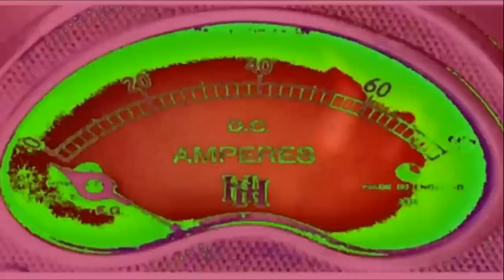Blindadoz Norteño - Intro - Soy De Rancho - En Vivo 2015